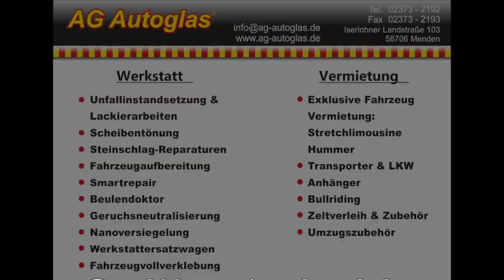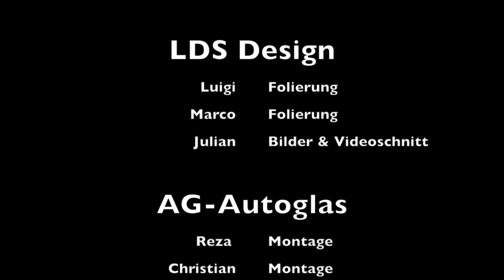Car Wrapping / Folierungen Projekt Limousine Lincoln / LDS Design Iserlohn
Hier finden Sie das komplette Video auf Facebook